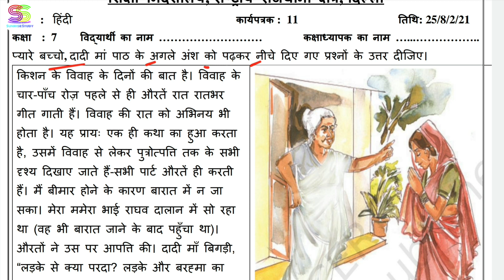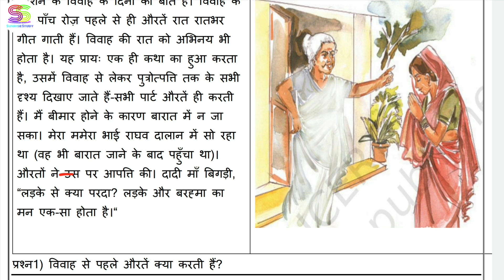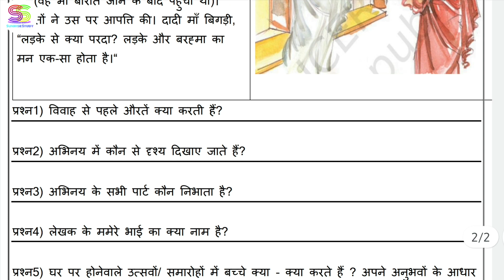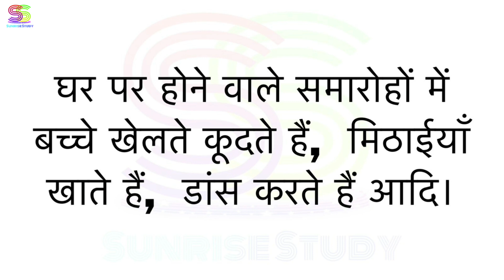Worksheet no. 11 Date 25-08-2021 Class 7 th Subject - HINDI